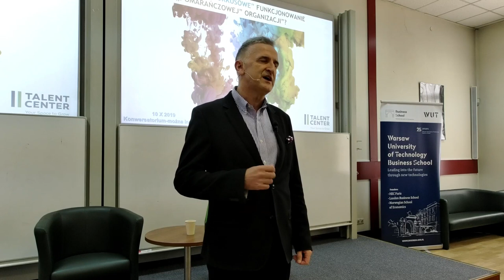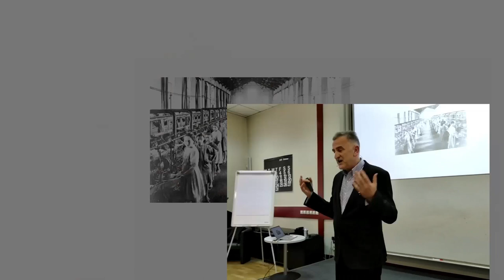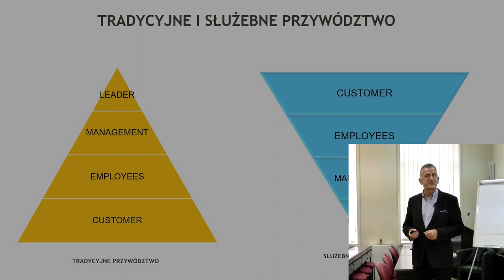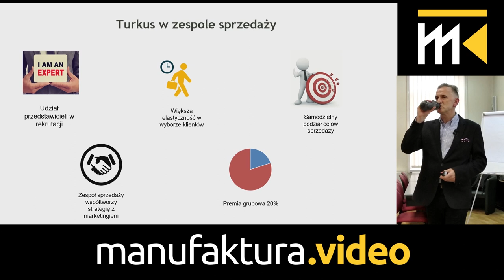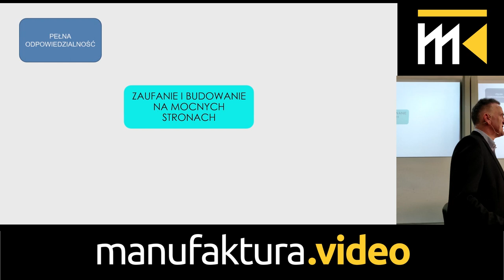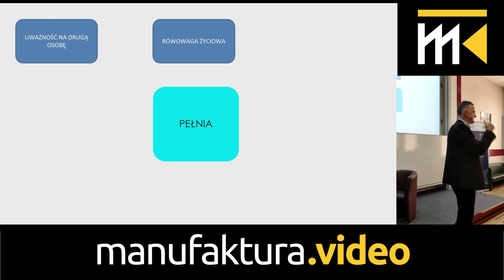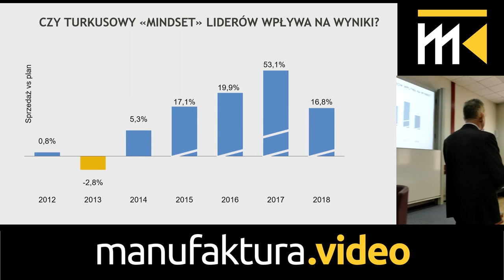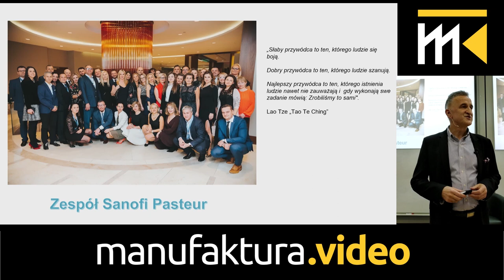Maciej Trybulec "Turkusowe" funkcjonowanie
Żyjemy w okresie kolejnego cywilizacyjnego przełomu. Świat wokół nas jest Zmienny, Niepewny, Złożony i często Niejednoznaczny, nazywany czasem rzeczywistością VUCA. Wszystko to powoduje, że liderzy mogą czuć się co-raz bardziej przytłoczeni czy wręcz zagubieni, obserwując, że  sprawdzone dotąd metody przestają działać. Ta sytuacja wymusza nowy styl przywództwa skrojonego na nowe czasy,  doposażony w inny sposób myślenia i działania. Czy jest możliwe lokalne „turkusowe” funkcjonowanie w korporacji, która jako całość działa w sposób „pomarańczowy”?

Maciej, który przez ostatnie 8 lat był prezesem Sanofi Pasteur podzieli się swoim 27-letnim doświadczeniem pracy w Polsce i w Europie, a przede wszystkim pokaże transformację sposobu prowadzenia firmy jaką przeszedł  w ciągu ostatnich 5  lat. Główne jej składowe to uwolnienie potencjału zespołu, budowanie na jego mocnych stronach, partnerstwo, raczej zaufanie niż kontrola, docenianie, pełnia i ciągła inspiracja. To „zejście z pierwszego planu” i nowa rola lidera adekwatna do współczesnych wyzwań wymagała od niego dużej odwagi, jednak w konsekwencji przyniosła niezwykłe efekty biznesowe. Ponadto wyzwoliła pokłady kreatywności zespołu utrzymując wysoki poziom motywacji i równowagi życiowej.